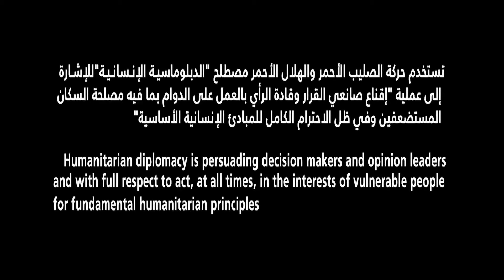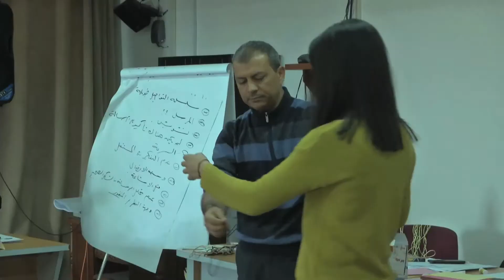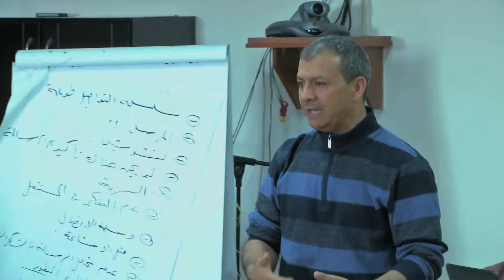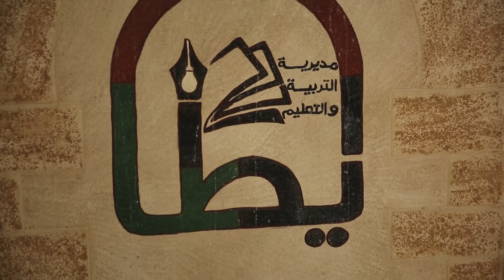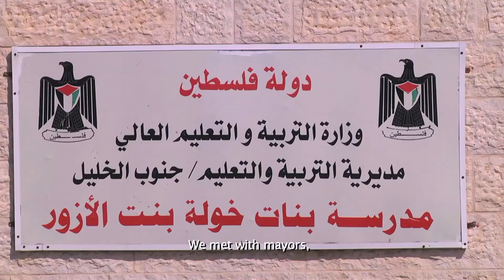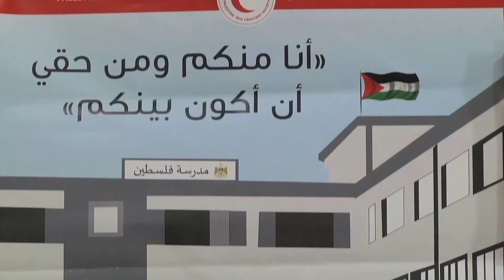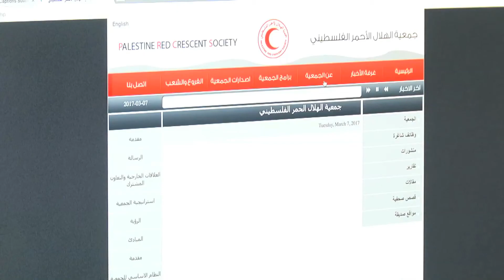Humanitarian Diplomacy - الدبلوماسية الانسانية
منذ تاسيسها، تولي جمعية الهلال الاحمر الفلسطيني اهتماما خاصا بذوي الاعاقة وقضاياهم من خلال توفير عدد متنوع من الخدمات التي تخص الاعاقات الحركية والسمعية والعقلية، وايضا من خلال اقناع المؤسسات وصناع القرار والمجتمعات المحلية بالاهتمام وتبني قضايا ذوي_الاعاقة. وهذا الوثائقي يسلط الضوء على حق ذوي_ الاعاقة_ الحركية بالوصول بسهولة وبدون اي معيقات الى المدارس في منطقتي يطا والظاهرية.

Since its foundation, PRCS provides a wide range of services for the people with disabilities (mainly hearing, physical and mental disabilities) and also advocates the local communities and decision makers to give more attention to people with disabilities and their concerns and issues. In this documentary, right and access to education of people with physical disabilities are tackled with a focus on two towns in the Southern part of the West Bank which are Yatta and Dahriyah.